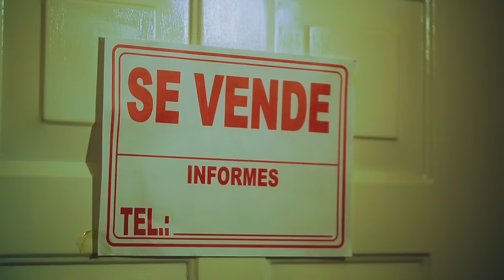Joes Ywc-Todavia Somos Buenos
Mezcla & Mastering: Jeyko On The Track
Beatmaker: Keko Beats
Director: Azteca Prod.
Productor: Erik Bedoya
Asistente De Produccion: Jenny Gonzalez
Foto Fija: Azteca Prod.
Director Ejecutivo: Alan Rodrigo Ledesma Rios, Daniel Takenaga